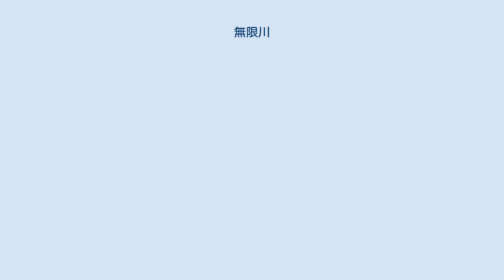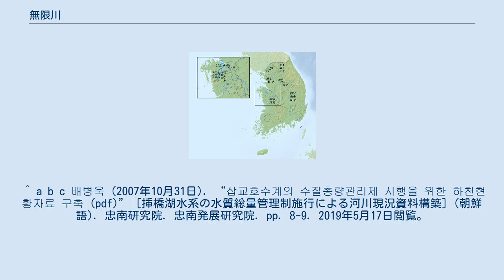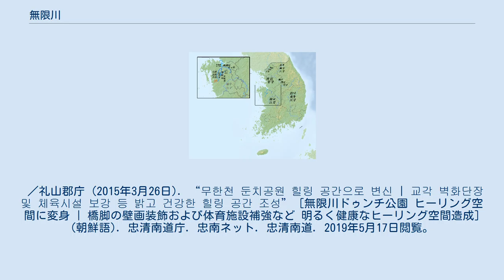無限川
無限川（むげんせん、ムハンチョン; 朝鮮語: 무한천）は、忠清南道中部の青陽郡化城面山亭里にある車嶺山脈に属する白月山（백월산; ペグォルサン、はくげつさん）北側の谷に端を発し、上流の車嶺山脈と伽倻山脈との間では、車嶺山脈と平行に伸びている地質構造線に沿ってほぼ真っ直ぐに北流し、途中、礼山郡光時面東山里・長田里で礼唐貯水池に流れ込んでから再び流れ出て、今度は蛇行しながら礼唐平野を北流し、同郡新岩面新宗里で挿橋川と合流する河川である。
長さは67km、あるいは53.9km。
 礼唐貯水池から流出後より挿橋川に合流するまでは、蛇行して流れていることから分かるように、その沿岸は氾濫原として沖積平野を形成している。
この沖積平野は、礼山郡吾可面・新岩面・礼山邑および牙山市道高面一帯で大きく広がって礼唐平野を形作る。
 無限川中流にある礼唐貯水池は1964年に完工した灌漑用貯水池である。
無限川流域は昔より水田農業が発達しており、1979年に挿橋防潮堤が建設されて造成された淡水の人工湖である挿橋湖と共に、流域の農業用水の供給に大きく役立っている。
特に後者の造成によって、無限川流域の農地の灌漑用水確保の問題は完全に解決され、全天候型農地に変貌した。
 無限川が青陽・洪城・礼山・牙山を流れる間、長項線は天安-洪城間で、その流域に沿った形で南北に走っている。
礼山邑にある長項線の礼山駅は無限川の河川敷に程近く、付近の河川敷は2007年より無限川ドゥンチ公園として整備されており、また、忠清南道記念物の礼山山城もある。
 ^ a b c 배병욱 (2007年10月31日). “삽교호수계의 수질총량관리제 시행을 위한 하천현황자료 구축 (pdf)” [挿橋湖水系の水質総量管理制施行による河川現況資料構築] (朝鮮語). 忠南研究院. 忠南発展研究院. pp. 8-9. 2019年5月17日閲覧。
 ^ a b c d e f g h i j オンライン韓国民族文化大百科事典 ^ a b c d e f g h i ダウム百科 ^ 「水辺・汀・河川敷」の意味。
^ 無限川ドゥンチ公園 ^ チョン・シンス(정신수)記者 (2010年7月22日). “무한천 둔치공원 윤곽 | 다목적광장·자전거도로 등 일부 시설물 임시 개장 [無限川ドゥンチ公園の輪郭 | 多目的広場・自転車道路など一部施設 臨時開場]” (朝鮮語). 忠南日報. 2019年5月14日閲覧。
 ／礼山郡庁 (2015年3月26日). “무한천 둔치공원 힐링 공간으로 변신 | 교각 벽화단장 및 체육시설 보강 등 밝고 건강한 힐링 공간 조성” [無限川ドゥンチ公園 ヒーリング空間に変身 | 橋脚の壁画装飾および体育施設補強など 明るく健康なヒーリング空間造成] (朝鮮語). 忠清南道庁. 忠南ネット. 忠清南道. 2019年5月17日閲覧。